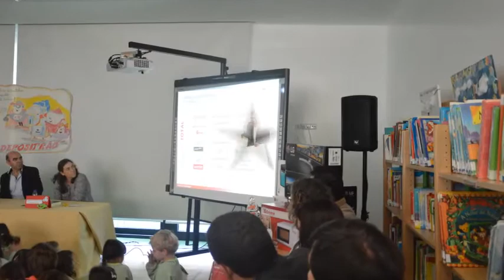Cerimónia de entrega de prémios do Concurso Nacional Geração Depositrão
Hoje, a Escola Básica de Lagoas esteve em festa para receber a cerimónia de entrega de prémios do Concurso Nacional Geração Depositrão. Este concurso surge fruto de uma parceria entre a ERP Portugal e o Programa Eco-Escolas (ABAE) e visa (in)formar as crianças/jovens e através deles a população em geral, acerca da importância do adequado encaminhamento dos Resíduos de Equipamentos Elétricos e Eletrónicos (REEE), pilhas e acumuladores.
A Escola Básica de Lagoas recolheu 19629 kg de resíduos elétricos e eletrónicos na 8.ª edição do Concurso Geração Depositrão. Na sessão de entrega de prémios estiveram presentes a representante das Juntas de Freguesia (Fontão, Bertiandos, Estorãos, Santa Comba, Sá e Moreira do Lima), da AAPEL - Associação dos Amigos da Pessoa Especial Limiana, da Associação de Pais, da Direção do Agrupamento de Escolas de Arcozelo, do Executivo Camarário Municipal de Ponte de Lima, da ERP Portugal, Filipa Moita, representantes da Worten, representante do Pingo Doce, representante da LG e representante da Porto Editora.
A responsável da ERP Portugal, Filipa Moita, deu a conhecer a todos os presentes, os objetivos e os resultados das campanhas da Geração Depositrão, no qual a Escola Básica de Lagoas foi a grande vencedora a nível nacional, vencendo as 2.ª e 3.ª fases e ficando em 1.º posição no ranking nacional, consagrando-se a grande vencedora a nível nacional e distrital. A representante do Pingo Doce felicitou a Escola pelos resultados alcançados e entregou à EB de Lagoas um prémio no valor de 500 euros que foi doado à AAPEL - Associação dos Amigos da Pessoa Especial Limiana. Os representantes da Worten atribuíram à Escola um vale da Worten no valor de seiscentos euros. O representante da LG entregou à escola dois monitores, dois tabletes e um projetor. O representante da Porto Editora entregou o prémio de quinhentos euros em livros. Foi ainda entregue um micro-ondas da Orima e um cheque oferta da Staples pela recolha de 280 kg de pilhas sem carga.
Todos estes prémios foram resultado do empenho e do esforço de toda a comunidade escolar que se envolveu neste projeto, que visa despertar a consciência de crianças, jovens e famílias para a importância da reciclagem dos resíduos de equipamentos elétricos, eletrónicos e pilhas.
A Escola Básica de Lagoas orgulha-se dos resultados obtidos e felicita todos os alunos, professores, assistentes operacionais e comunidade educativa, em geral, pela dedicação e empenho com que se entregaram a este projeto.